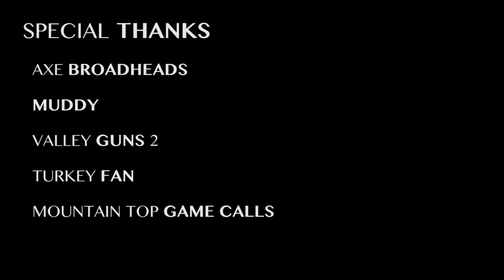2016 Web Series E2 OverDue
This past season brought with it a lot of change, specifically for Jesse.  The excitement and anxiety of having a child was easily seen when you talked to him.  With a due date of late September, and being in support of the Mother to be, he wasn’t able to prepare for early season as much as in the past.  Through persistence and faith, we were able to give him a long overdue opportunity which he capitalized on in mid-October.  We hope you enjoy this story titled “OverDue” as our second installment of our 2016 Fall Oak Web Series.